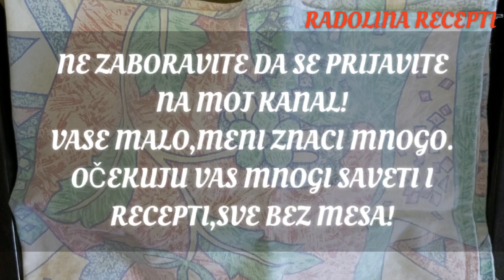HLEB OD CELOG ZRNA HELJDE I OD HELJDINOG BRAŠNA/PLUS SAVET,KAKO DA HLEB NE BUDE TVRD/DETALJAN OPIS/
Dobro jutro svima ❤
Za danas imamo jedan neobičan način pravljenja hleba.Nadam se da ce vam se dopasti i da ce te probati da napravite.
Želim vam lep dan pun sreće i radosti ❤

SASTOJCI:

350 g speltinog(pirovog) brasna
100 g heljdinog
1 kasika susama
5 kasika maslinovog ulja
Pola solje heljde potopiti sat vremena u toplu vodu
1 dcl mlake vode
So
kvasac (sveži ili suvi)
1 kasikica secera

Hleb kad se zamesi ostavi se 30-40 min,zatim se premesi i opet ostane toliko,zatim se stavi na pleh i ostavi opet da odstoji 10-ak minuta,zatim u rernu.
Na kraju videa savet kako da omeksate koricu.